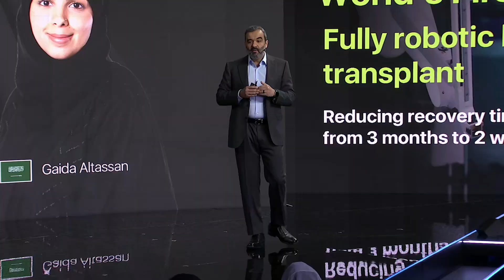H.E. Eng. Abdullah Alswaha on Saudi Arabia’s Investments & Partnerships in Tech & AI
Discussion on "SAUDI ARABIA'S AI REVOLUTION: A BLUEPRINT FOR GLOBAL INVESTORS" took place at the Faena Forum on DAY 1, February 20, 2025, of the 3rd edition of FIIPRIORITY Summit in Miami

Saudi Arabia has become the textbook for how to develop a successful national AI mindset, executing an ambitious strategy that integrates government vision with private-sector innovation and building strategic partnerships with leading companies like Microsoft, Meta, Amazon and Google. This month alone, the Kingdom unveiled investments and projects worth over $14.9 billion in AI and data centers. How can other leaders develop similarly successful national AI strategies, and what is the key to securing sustainable and impactful public-private partnerships?

SPEAKER:
H.E. Eng. Abdullah A. Alswaha, Minister of Communications & Information Technology, Kingdom of Saudi Arabia